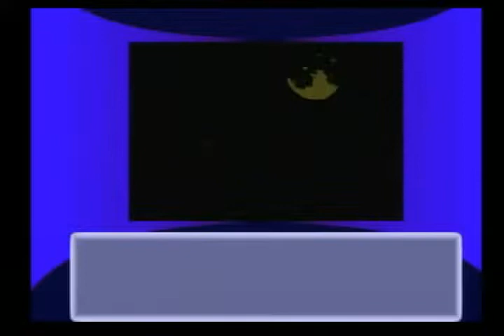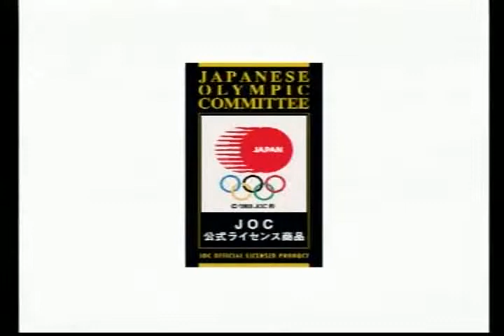Jogos Vareados de PSX 3 em 1 Street Fighter Zero 2, Com Shin Gouki,WE4 Master Liga e Rockman X4 100%